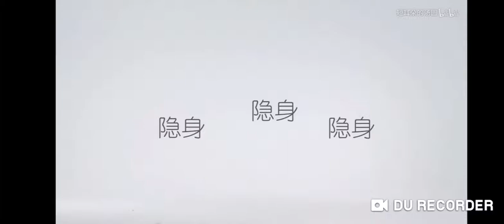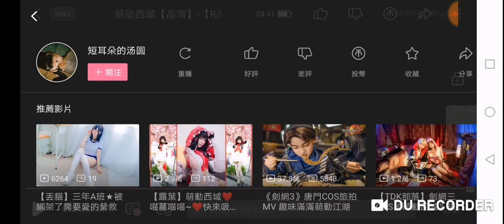短耳朵的湯圓